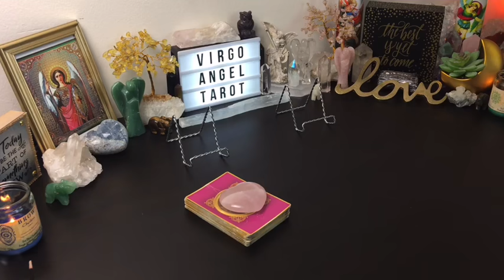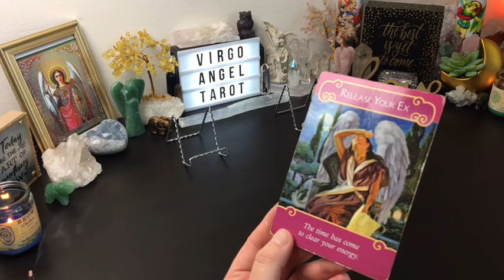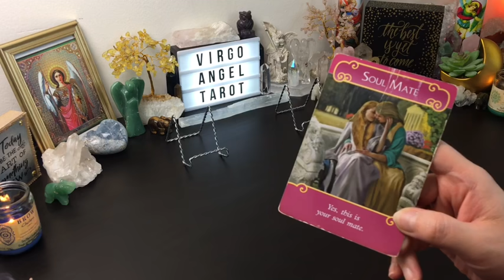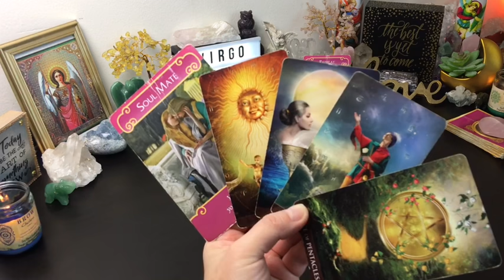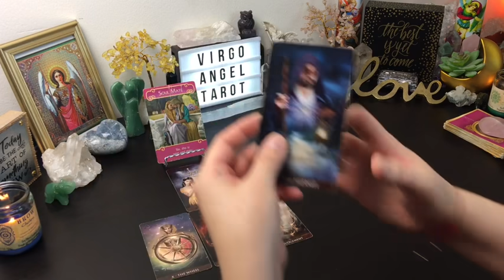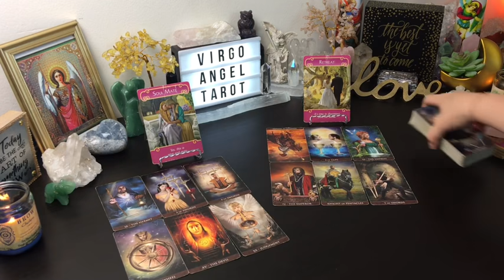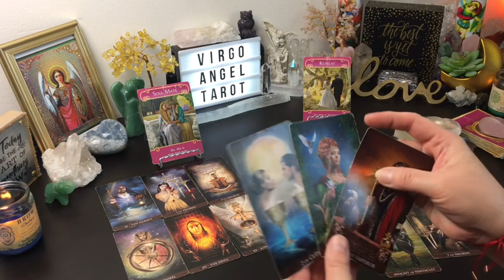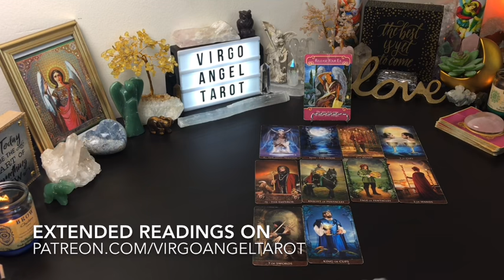VIRGO IT’S HERE! 🤩 SOULMATE LOVE & YOU’RE READY FOR IT 🥰 May Love Reading Singles & Couples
Double Tap That Bell to be Notified! I will have a weekly upload schedule posted up soon as well as a weekly live session.

🔸🔹PERSONAL READINGS🔹🔸
You can now book a personal reading through my Etsy shop below. Listings will be posted as they become available.

Curious about your other placements and how other sign readings may relate to you? Visit Cafe Astrology for your free natal chart or Google "Free Natal Chart" and you will find many other options.
Be sure to check out your Sun, Moon, Rising, Venus sign readings as well.